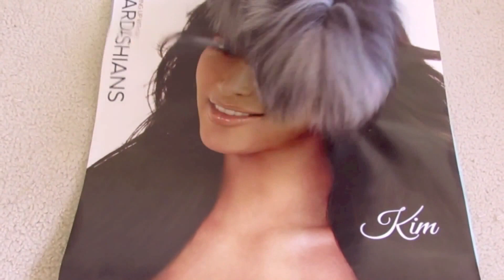PEE ON ME: Kim Kardashian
Matt's dog pees on Kim Kardashian's face. Then takes a shit.